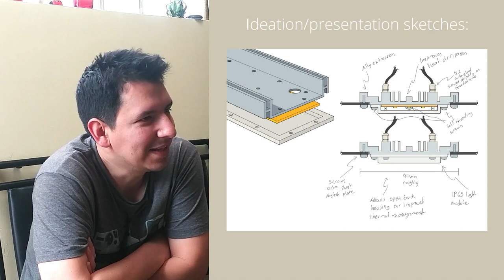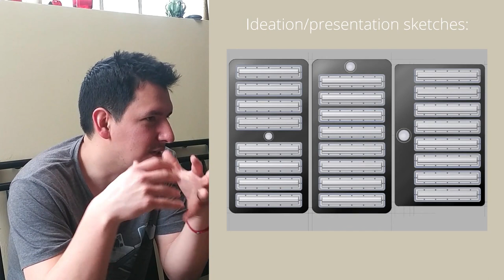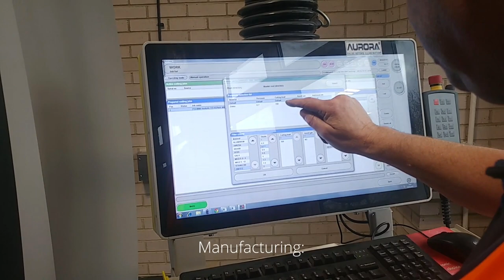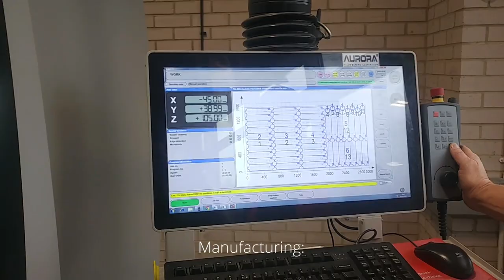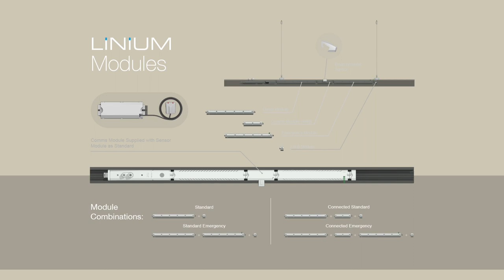Interview with an Industrial Design Engineer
Jorge Luis Gómez Xelhuantzi is an Industrial Design Engineer at Aurora Lighting. He visited the Netherlands a couple of weeks ago so I grabbed him and forced him to tell us some interesting things about his experience as an industrial designer across 3 countries.

Category